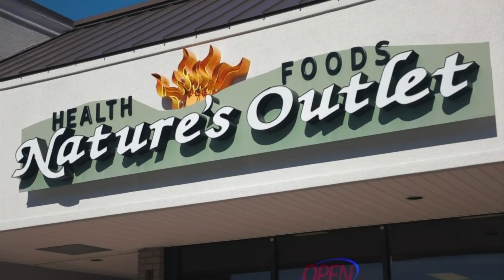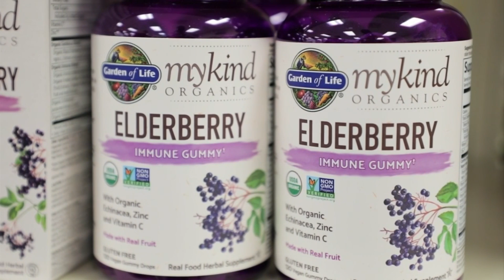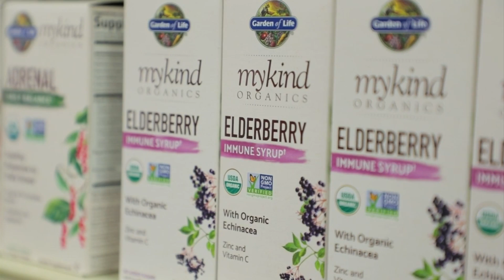Nature's Outlet: Garden of Life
Natalie speaks with Bruce Topping about ways to stay healthy during flu season.